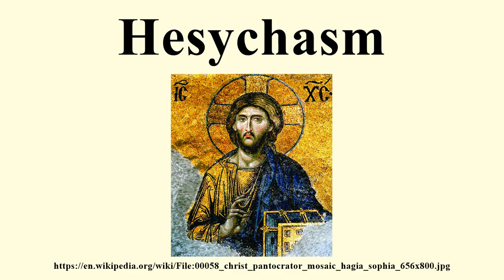Hesychasm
Image-Copyright-Info
Image is in public domain
Artist-Info:   Byzantinischer Mosaizist des 12. Jahrhunderts
Image-Copyright-Info